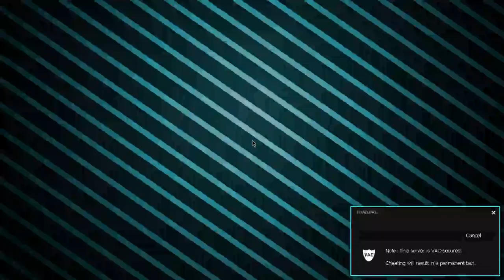Team Fortress 2: Super Zombie Fortress Gameplay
Server IP: 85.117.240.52:27010 (BlackWonder US | Super Zombie Fortress)

Gamemode: Super Zombie Fortress
Map(s): PEN15 and Enclosed
Platform: PC/Steam

No Commentary | Team Fortress 2 | Super Zombie Fortress 2 Gameplay

Team Fortress 2 is a multiplayer first-person shooter game developed and published by Valve Corporation. Featuring 9 classes to play as: Scout. Soldier, Pyro, Demoman, Heavy, Engineer, Medic, Sniper, and Spy. Each one has their own strengths and weaknesses and must work with members of the team to be efficient, encouraging strategy and teamwork. Meanwhile defending various bases from grey man's robot attack.

stuff for the algorithm:
TF2
TF2 Gameplay
Team Fortress 2 Super Zombie Fortress
Team Fortress 2 Super Zombie Fortress in 2022
Team Fortress 2 Super Zombie Fortress Gameplay in 2022
TF2 Super Zombie Fortress
TF2 Super Zombie Fortress in 2022
TF2 Super Zombie Fortress Gameplay
TF2 Super Zombie Fortress Gameplay in 2022
Team Fortress 2 Community Server
Team Fortress 2 Community Servers
TF2 Community Server
TF2 Community Servers
Team Fortress 2 Scout Gameplay in 2022
TF2 Scout Gameplay in 2022
Team Fortress 2 Soldier Gameplay in 2022
TF2 Soldier Gameplay in 2022
Team Fortress 2 Heavy Gameplay in 2022
TF2 Heavy Gameplay in 2022
Team Fortress 2 Engineer Gameplay in 2022
TF2 Engineer Gameplay in 2022
Team Fortress 2 Medic Gameplay in 2022
TF2 Medic Gameplay in 2022
Team Fortress 2 Sniper Gameplay
TF2 Sniper Gameplay
Team Fortress 2 Sniper Gameplay in 2022
TF2 Sniper Gameplay in 2022
Team Fortress 2 Spy Gameplay
TF2 Spy Gameplay
Team Fortress 2 Spy Gameplay in 2022
TF2 Spy Gameplay in 2022
KeyMasterKeeper